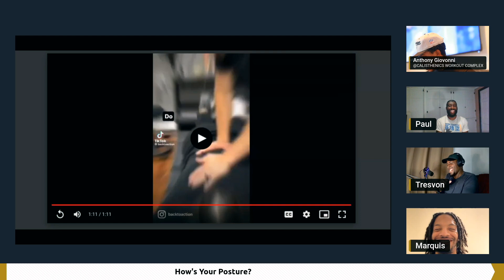The Importance of Good Posture for Your Health and Confidence! | FMF Podcast | Episode 142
Unlock the key to a healthier, more confident you in our latest video, "The Importance of Good Posture." 🚶‍♂️💫 Dive into the fascinating world of posture and discover how it profoundly impacts not only your physical well-being but also your mental and emotional health. In this insightful exploration, we break down the benefits of maintaining good posture, share practical tips to improve alignment, and discuss the long-term effects on overall health. Whether you spend your days at a desk, on your feet, or anywhere in between, understanding the significance of good posture is crucial. Watch now to stand tall and embrace the positive changes that proper alignment can bring to your life! 👍🌟

WE'LL BE COLLABORATING WITH MORE GUESTS WITH MORE TO OFFER. WE GO LIVE ON INSTAGRAM EVERY WEDNESDAY AT 7PM EST @FMF_PODCAST. WE'LL BE DOING COMMUNITY WORK, HOSTING EVENTS, AND GIVING BACK TO THE YOUTH.

WANT TO BE A PART OF ALL THIS GREATNESS? HAVE ANY IDEAS OR OPPORTUNITIES?

LISTEN TO THE FMF PODCAST ON THE GO!

SHINE CARE PRODUCTS

Nutriment First